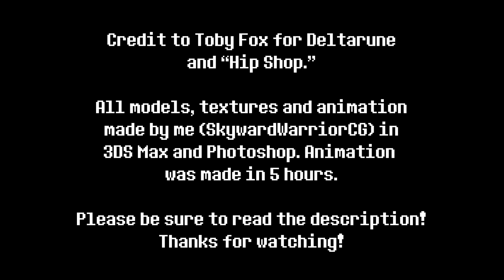Deltarune Animation- Commissions Reopened! New Gallery!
Please do not use this without my permission! Thanks!
Credit was given at the end of the video.
Hopefully I can get it up and running smoothly so that I won't miss posting on DeviantArt anymore. XD This page is where I'll be posting my non-animated artwork, as well as take and post commissions. It'll also be where I post about things like my children's book, and other projects I'm working on!
I enjoyed finally making an animation that features an Addison actually doing their job, haha! I was also finally able to use cloth simulation to make some cushy booths and curtains (mostly off-screen) to make a little slice of the Color Cafe. I also finally attempted animating liquid, not with particle effects, but with morph targets, rigging and animated noise modifiers.